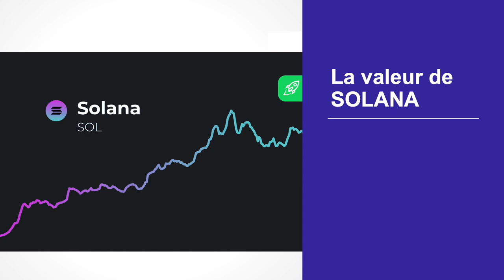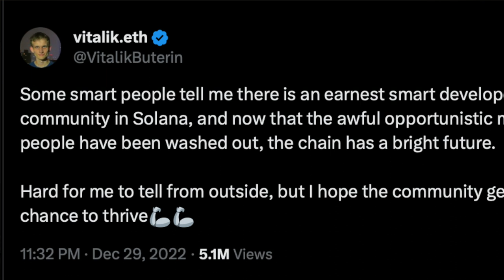Solana, le nouvel Ethereum ?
Solana est une blockchain publique créée en 2017 par Solana Labs, une entreprise américaine basée à San Francisco. Elle permet, comme Ethereum de développer des dApps. Solana se présente comme une solution à haute performance.

La blockchain Solana est également destinée à faciliter la création de marchés financiers décentralisés, avec un écosystème de projets DeFi en croissance rapide.

Solana dispose d'un langage de programmation spécifique, Solana Transactions (SOLTX), qui permet aux développeurs de construire des applications décentralisées (dApps) de manière plus efficace.

Solana a intégré ChatGPT comme interface à sa blockchain.

Ainsi, l'intelligence artificielle générative développée par OpenAI va digérer les multiples transactions quotidiennes de la blockchain pour en ressortir des informations synthétiques et compréhensibles. On saura facilement à quoi correspondent telles transactions et de qui elles émanent par exemple.

Pour Anatoly Yakovenko, cofondateur et PDG de Solana Labs, cette nouvelle interface est aussi importante pour la blockchain que l'apparition de « Windows et de la souris » pour les ordinateurs.

A terme, Anatoly Yakovenko pense que l'on pourra inscrire des smart contracts et des NFT dans la blockchain, simplement en donnant les bonnes instructions sous forme textuelle à ChatGPT.

Saga est un smartphone conçu par Solana Labs pour faciliter et sécuriser le trading de cryptomonnaies sur les téléphones mobiles.

Solana souhaite rendre les applications crypto plus conviviales pour les smartphones.

Les applications crypto, de DeFI et de NFT sont plus limitées sur les smartphones que sur les ordinateurs. Le smartphone de Solana, vise à résoudre ce problème.

Saga est construit sur un logiciel open source composé de trois outils principaux :
1. un adaptateur de wallet,
2. un coffre-fort de seed phrases
3. et Solana Pay.

Le protocole Solana utilise un algorithme de consensus de preuve d'enregistrement historique,  le Proof of History,  pour organiser les transactions dans un ordre chronologique et optimiser ainsi les performances de la blockchain.
Ce consensus est complété par la Proof of Stake qui permet aux détenteurs de jetons SOL de participer à la gouvernance du réseau.

Visa
Visa et Solana ont conclu un partenariat pour rendre possible la compensation et le règlement des transations en stablecoin USDC sur la blockchain Solana.

Google
Le moteur de nœud blockchain de Google Cloud sera intégré à la blockchain Solana. En conséquence, la création d'un nœud Solana dans le cloud sera plus facile. Il sera possible, à l'avenir, pour n'importe qui de faire fonctionner un nœud Solana dédié dans le cloud.

De plus, Google Cloud indexera les données de Solana et les mettra à disposition sur data ware house BigQuery pour que les développeurs de Solana puissent accéder à ces données.

Chainlink
Solana en partenariat avec Chainlink à créé un oracle qui se met à jour toutes les 400 milliseconds.

Chainlink transmets des données au réseau Solana. Les dApps peuvent ainsi récupérer les données du monde réel via le réseau Solana.
Solana a également un partebariat avec Audius qui est un projet qui soutient les artistes émergents en les connectant directement à l'utilisateur final.
Krafton, le   créateur du jeu PUBG, s'associe à Solana pour soutenir le marketing et le développement de jeux et services basés sur la blockchain. Krafton s'est aventuré dans l'espace web3 et NFT, annonçant des investissements et des collaborations avec des partenaires de différents domaines comme Metaverse, blockchain, NFT art, etc.

Les détenteurs du token SOL peuvent gagner des récompenses et contribuer à la sécurisation du réseau en déposant leurs tokens sur un ou plusieurs validateurs sur le réseau principal de Solana, appelé Mainnet Beta.

Solana (SOL) a été l'une des principales cryptomonnaies les plus durement touchées pendant l'actuel marché baissier des cryptos.

Passant d'un record historique de 260,06 $ le 6 novembre 2021, SOL est tombé à 8,14 $ le 29 décembre 2022, soit une chute de près de 97%. La proximité de Solana avec la bourse de cryptomonnaies FTX qui a fait faillite a peut-être maintenu les investisseurs sur leurs gardes.

Toutefois,  SOL semble avoir rebondi et se négocie au-dessus de 26 $ au 21 octobre 2023.

Le projet avait reçu un coup de pouce lorsque Vitalik Buterin, co-fondateur d'Ethereum, a exprimé son soutien en affirmant dans un tweet que
« Certaines personnes intelligentes me disent qu'il existe une communauté de développeurs sérieux et intelligents sur Solana, et maintenant que les personnes opportunistes avides ont été écartées, la blockchaîne a un avenir prometteur. Il m'est difficile de juger de l'extérieur, mais j'espère que la communauté aura l'opportunité de prospérer de manière équitable ».